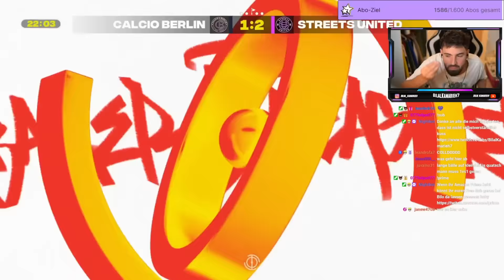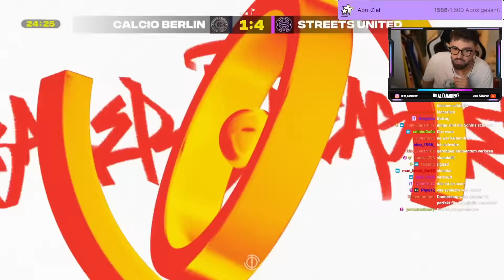SPANNUNG PUR! BALLER LEAGUE FINALEE 💥⚽️Bilo reagiert